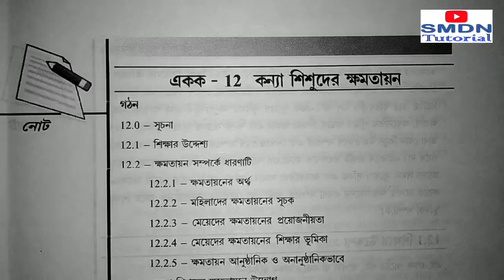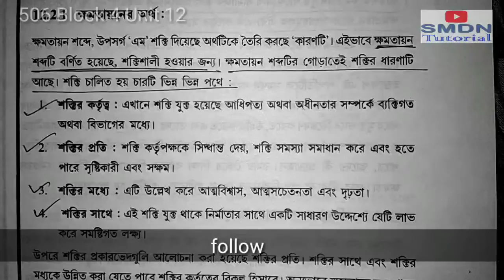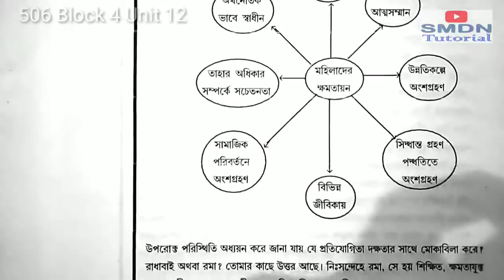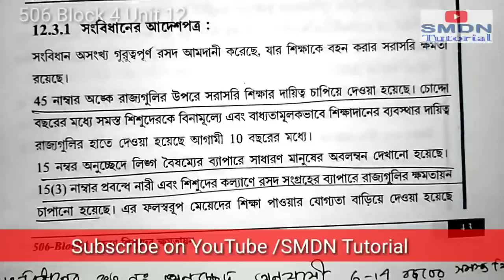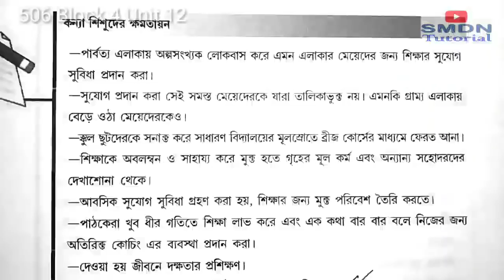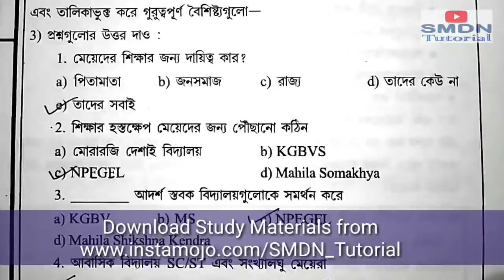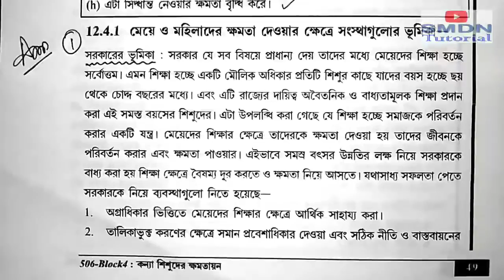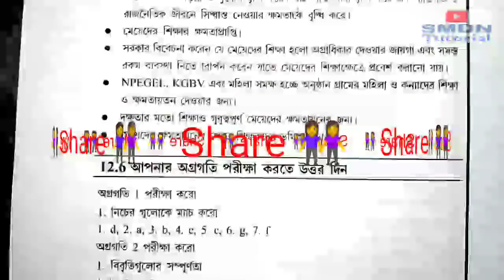506 Unit 12 Discussion MCQ, Answers in Bengali l SMDN Tutorial